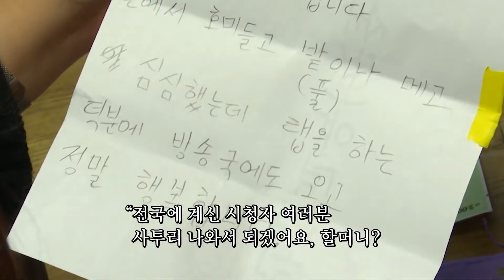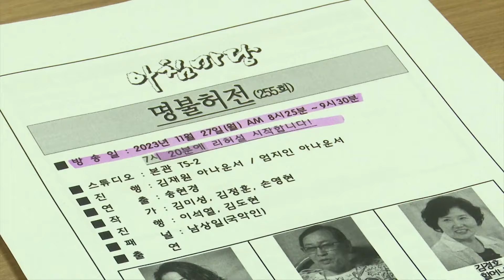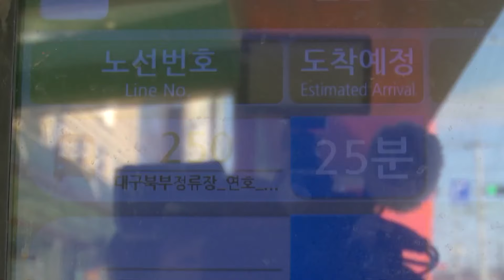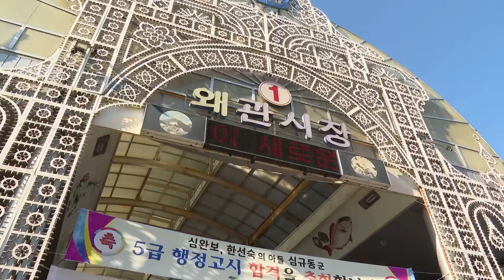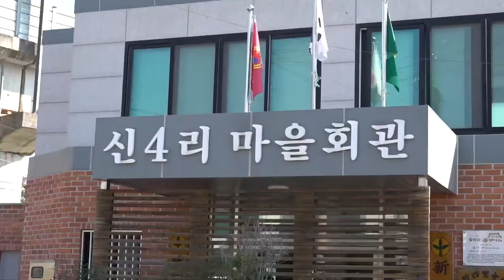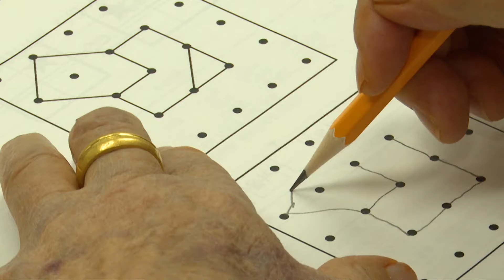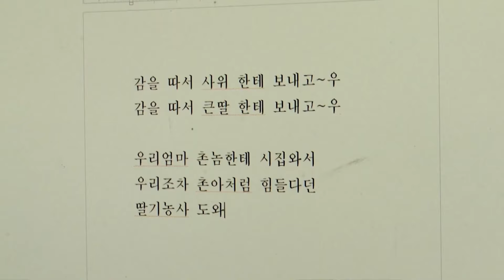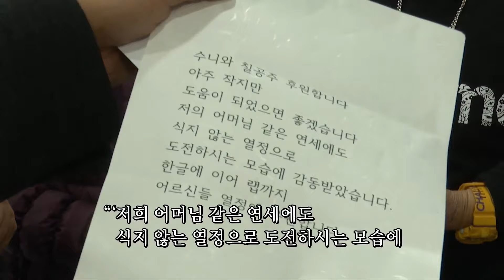구성진 트로트 가락이 흘러나와야 할 것 같은 이곳에서 힙한 ‘랩’이 흘러나온다! 세계 최장수 힙합 그룹 '수니와 칠공주' [인간극장] KBS 방송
수니와 칠공주 3-5부 [인간극장] | KBS 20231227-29 방송

🙏 [인간극장] '수니와 칠공주' 방송 편에 출연하신 서무석 님께서 2024년 10월 15일 영면하셨습니다.
멤버들의 공연 배웅을 받으며 떠나신 고인의 명복을 빕니다.

경북 칠곡 작은 시골 마을의 마을회관.
구성진 트로트 가락이 흘러나와야 할 것 같은 이곳에서 힙한 ‘랩’이 흘러나온다!
평균연령 85세의 세계 최장수 힙합 걸그룹 ‘수니와 칠공주’가 바로 그 주인공!

저마다 다른 인생길을 걸어왔지만 여덟 할머니들의 공통점은 배우지 못했다는 것.
8년 전부터 성인문해교실에서 한글 공부를 시작하셨다.
‘수니와 칠공주’는 지난여름, 학예회 장기자랑을 준비하다 갑자기 결성됐다는데….
우연히 선생님과 함께 힙합 가수의 랩 영상을 보신 점순 할머니가
“이 정도는 나도 할 수 있다”라고 큰소리를 치셨다는 것.
그렇게 세계 최장수 힙합 그룹 [수니와 칠공주]가 탄생했다.

‘수니와 칠공주’에서 ‘수니’를 맡고 있는 반박 불가 리더 박점순 할머니(82),
소녀 감성 김태희 할머니(80), 든든한 왕언니 정두이 할머니(92) 등 8인 8색 개성 만점인 할머니들.
이제 가는 곳마다 알아보는 유명인사가 됐다.

지금은 글도 척척 읽고, 랩 가사까지 쓰는 할머니들이지만
불과 8년 전만 해도 온 세상이 모르는 것투성이였다.
버스를 타려 해도, 은행에 가서 돈을 찾으려 해도 그야말로 까마득한 세상이었다.
딸이라는 이유로, 가난하단 이유로.. 학교 문턱을 넘어보지 못한 할머니들.
오랜 세월이 지나도 배우지 못한 것에 대한 한은 할머니들의 마음속에 고스란히 남았다.

황혼녘에 신나는 두 번째 인생을 시작하는 할머니들.
‘수니와 칠공주’의 전성시대를 따라가 본다!